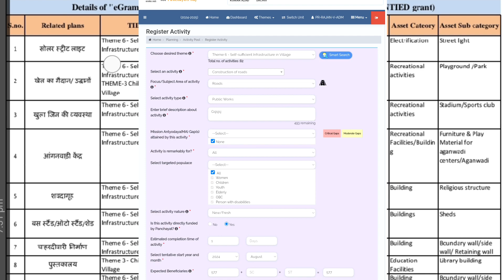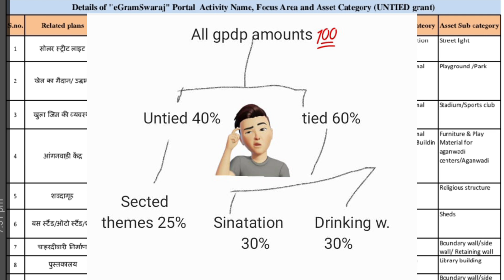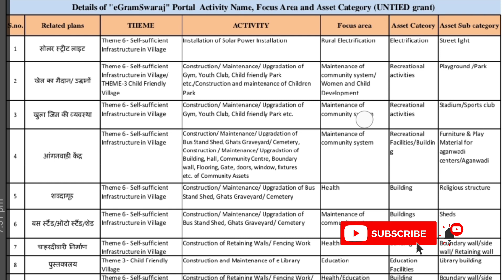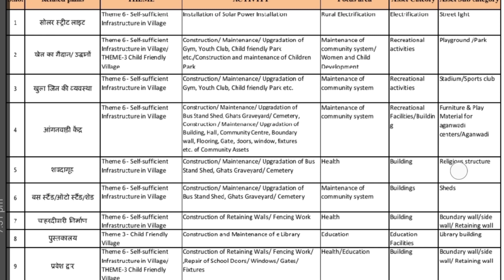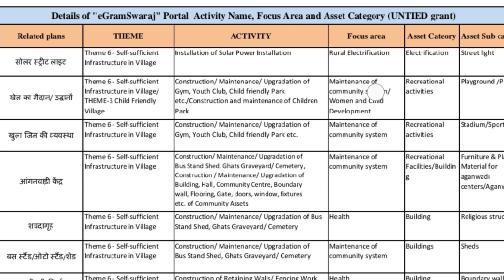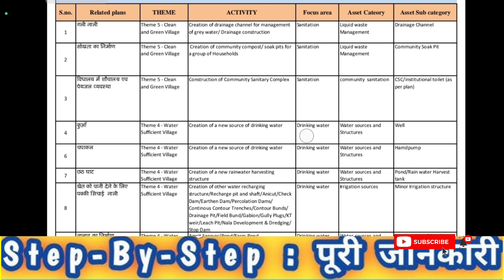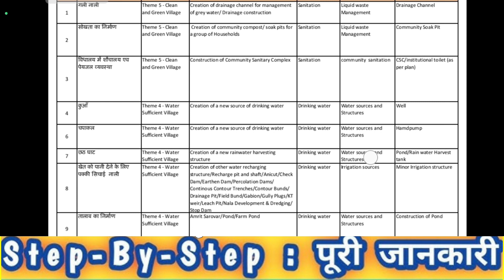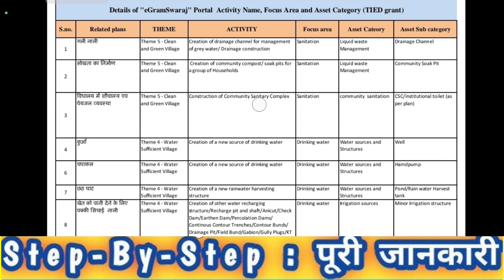"eGramswaraj" Theme wise Activities Details // Tied & Untied Fund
GPDP Focus Area Tied, Untied // egramswraj पोर्टल में Theme wise योजना की जानकारी।

💥Video Link💥 🖇️👇

💥 gpdp egramswraj video 📸

about farzi Notice 🚫

 दोस्तों ऐसे कार्यपालक सहायक जो gpdp ईग्राम स्वराज पोर्टल पर अपने ग्राम पंचायत का डेवलपमेंट प्लान को ऐड करना चाहते हैं, वैसे सभी साथियों को मेरे चैनल पर बहुत ही स्वागत है, दोस्तों बता दूं की योजना एंट्री करने के क्रम में बहुत सारे ऐसे एरर आ रहा है जिसको लेकर के टाइड एंड अनटाइड मैं कौन सा योजना जाएगा साथी कौन से थीम में कौन सा योजना मिलेगा, इन सारी जानकारी को लेकर के आप लोगों के बीच में उपस्थित हूं साथी थीम वाइस योजना को लेकर के बहुत सारे कार्यपालक सहायक एवं डाटा एंट्री ऑपरेटर के मन में बहुत सारे सवाल रहते हैं उन सभी सवालों का जवाब इस वीडियो के माध्यम से मिल जाएगा, अगर आपके मन में कोई भी क्वेश्चन हो योजना एंट्री करने के संबंध में तो आप नीचे कमेंट बॉक्स में भी लिख सकते हैं या फिर आपको डिस्क्रिप्शन बॉक्स में टेलीग्राम का लिंक मिल जाएगा वहां से आप जरूर करके डायरेक्ट हमसे बात कर सकते है ,तो मेरे चैनल से जुड़े रहे धन्यवाद 🙏

💥✨Join Us :- 🙏👇✨💥 ___________________________________________

ePanchayatBihar,
6th_Finance prdbihar,
Entry_Process,
viralvideo,
 bihar_jobs,
 bihar,
 india

✨💥Cheak Out ✨💥

egramswaraj 2023-24,
egramswaraj action plan 2022-23,
egramswaraj payment entry,
egramswaraj portal,
egram swaraj 2023-24,
egram swaraj action plan 2023-24,
e gramswaraj 2024-25,
egramswaraj plan approval,
egramswaraj par supplementary kaise kare,
suplimentry plan on egramswaraj,
egramswaraj payment,
egramswaraj,
egramswaraj 15th finance,
egramswaraj payment process,
egramswaraj payment voucher,
egramswaraj se payment kaise kare,
egramswaraj online payment process,
egramswaraj,
egramswaraj portal,
egramswaraj 2023-24,
egramswaraj plan approval,
egramswaraj payment entry,
egramswaraj 15th finance,
egramswaraj payment,
egramswaraj asset entry,
egramswaraj activity entry,
egramswaraj plan entry 2023-24,
egramswaraj payment voucher,
egramswaraj asset entry process,
egramswaraj progress reporting,
egramswaraj asset entry kaise kare,
egramswaraj activity entry process,
gpdp tied untied amounts,
tied untied plan entry,
what is tied & untied fund,
gpdp tied untied amount 2023-24,
focus area in list,
focus area in egramswaraj,
focus area & asset category kya hoga,
how to change tied plan to untied on egramswaraj 2022-23,

tied & untied kya hai full details by list gpdp plan 2022-23 on e gram swaraj,
activity , gpdp, actionplan, gpdp ,2024 , activity, list, percentage
orientation,
gpdp faicilator feed back report,
satish sharma,
gpdp full form,
Vijay Talks,
Vijaytalks.

Egramswaraj karya yojana 2023 24,

how to upload and successfully approved action plan after entry on egram swaraj portal 2023-24,

gpdp plan 2023-24 entry से approval तक की live प्रोसेस step by step full details के साथ.